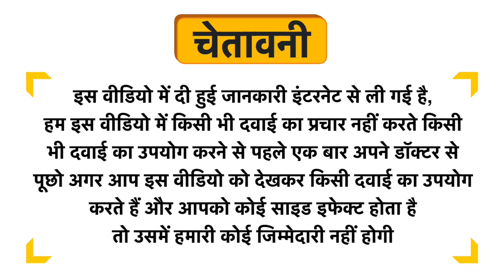Fr Muller Ledum Pal Ointment Uses in Hindi | Side Effects | Dose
Fr Muller Ledum Pal Ointment Uses in Hindi | Benefits | Side Effects | Dose